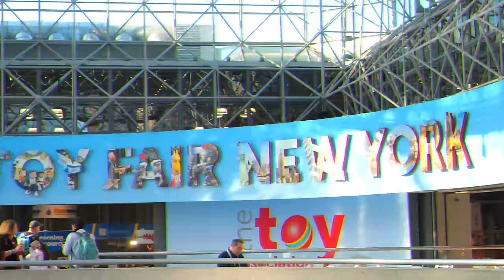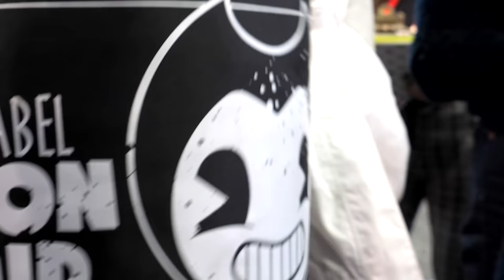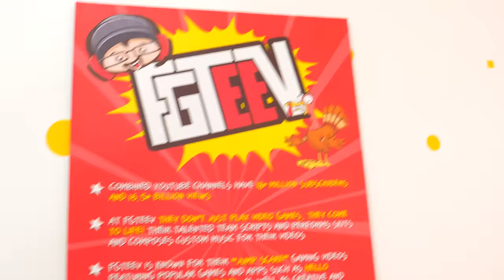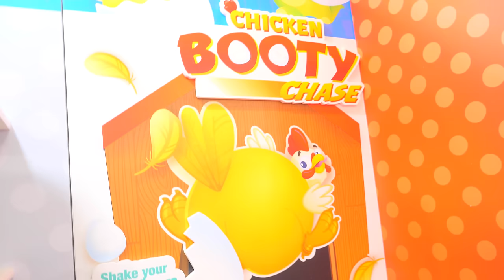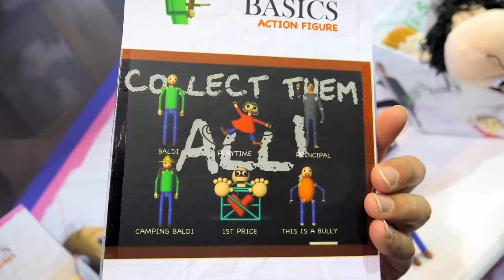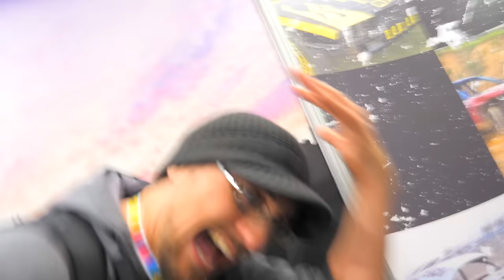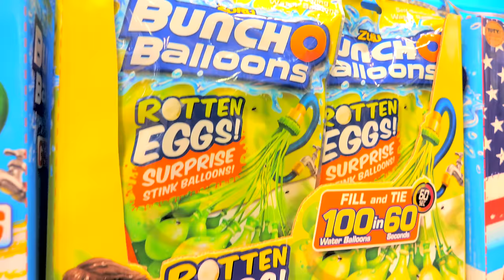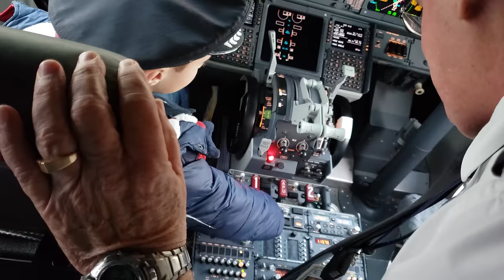FGTEEV TOYS!! Granny's House & Baldis Basics Huge Reveal (FUNnel Fam New York Toy Fair Vlog)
We head to New York Toy Fair to check out some prototypes.  Thumbs up if you love this video!  Its awesome!!